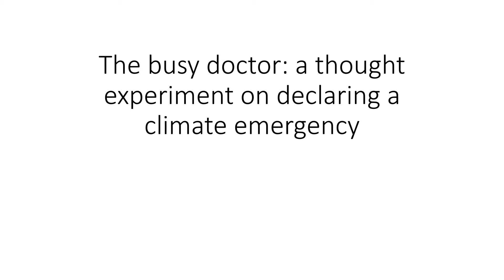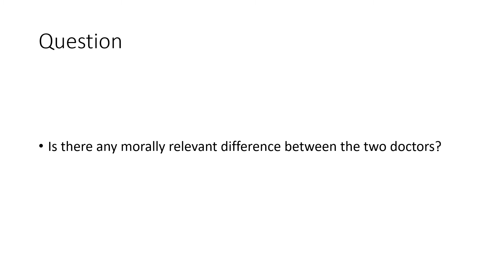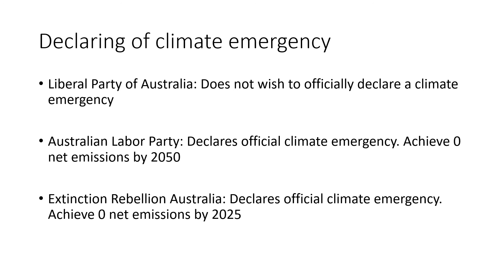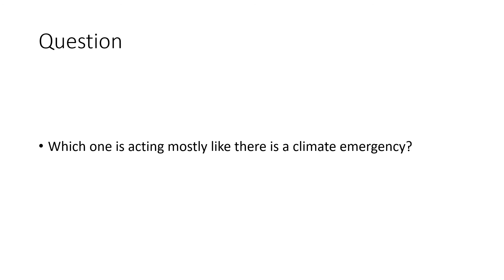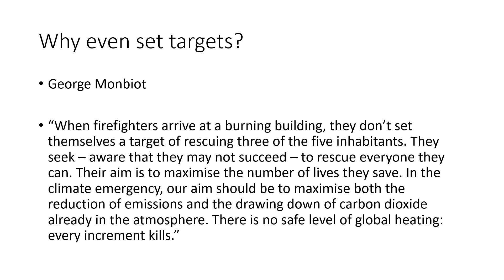The busy doctor: a thought experiment on declaring a climate emergency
In this video, I put forward a thought experiment regarding the declaring of a climate emergency